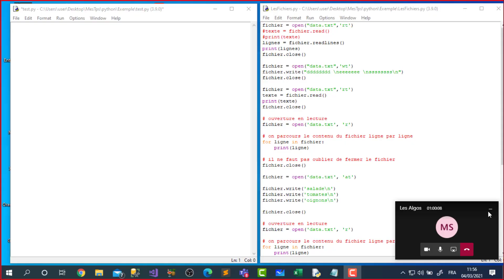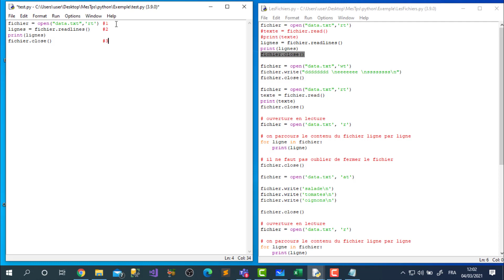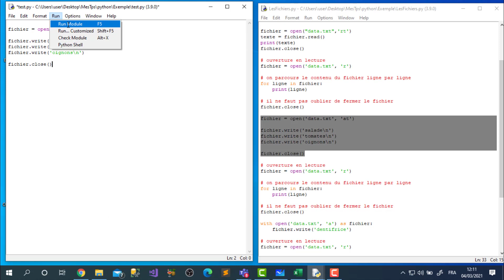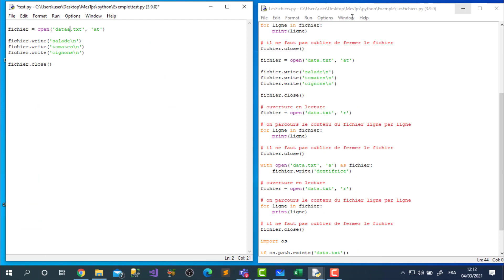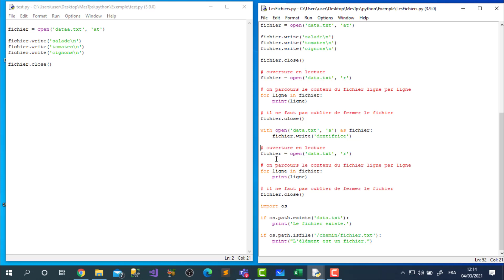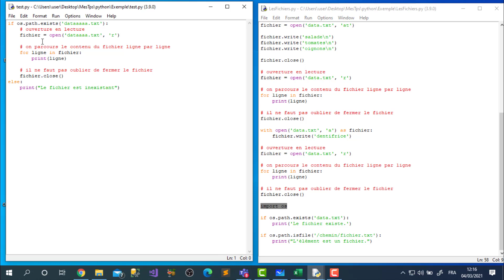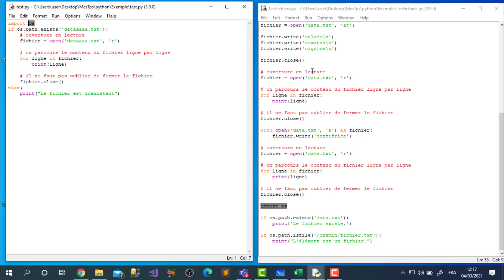23 Les Fichiers Partie 2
Suite démo sur la manipulation des fichiers.